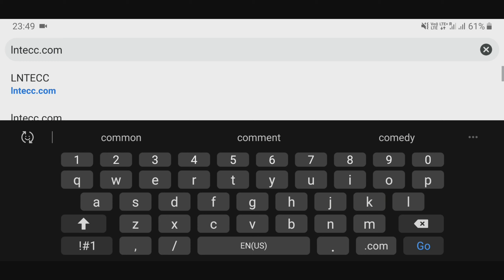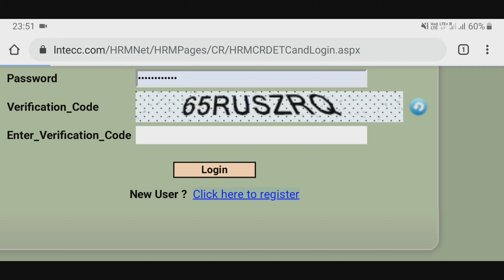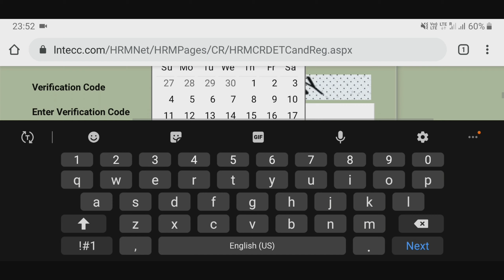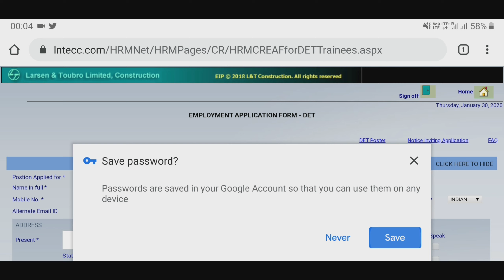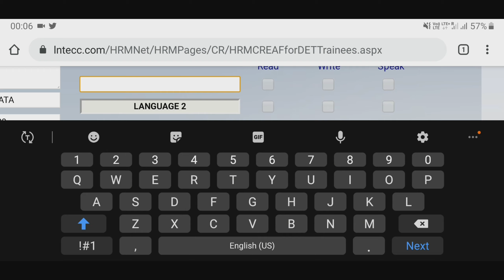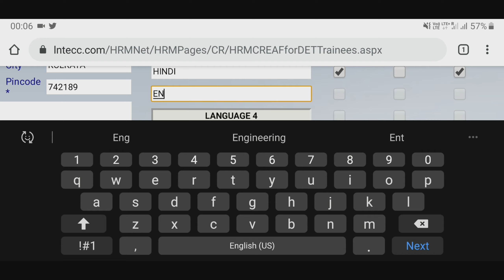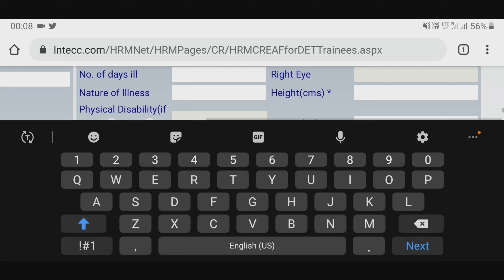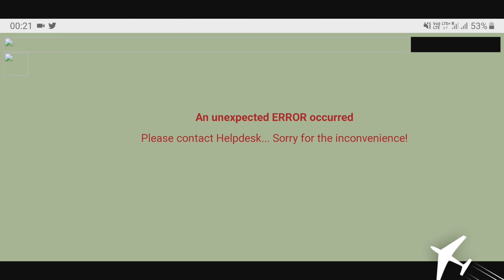L&T RECRUITMENT 2020 | Latest job updates | Fresher can apply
L&T’s amazing growth story has been possible because of the fresh talent that flows in from engineering campuses.

engineering Job updates in hindi,
l&t recruitment for Freshers,
latest engineering job updates,
engineering job updates hindi,
l&t recruitment,
l&t latest recruitment 2020,
l&t new recruitment,
a2z Service Portal,